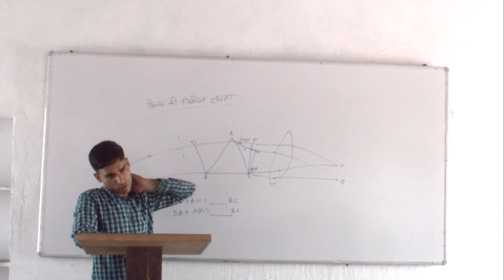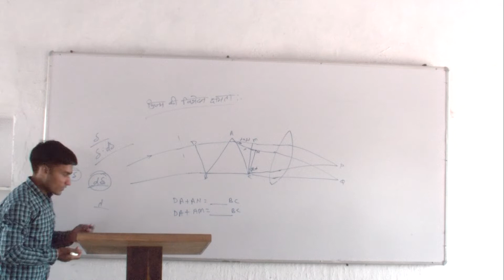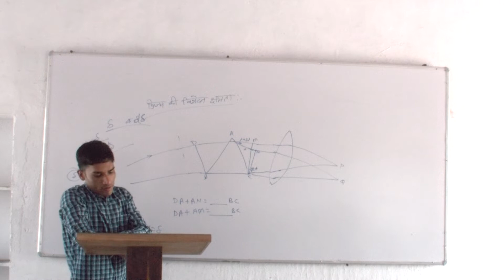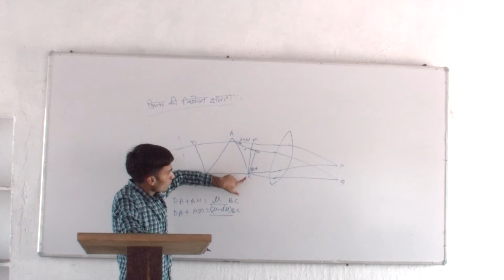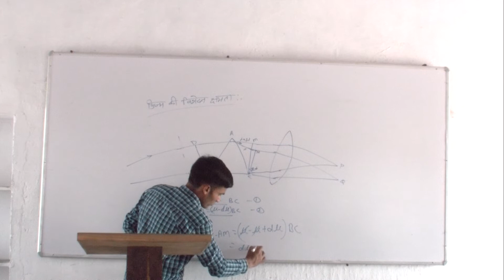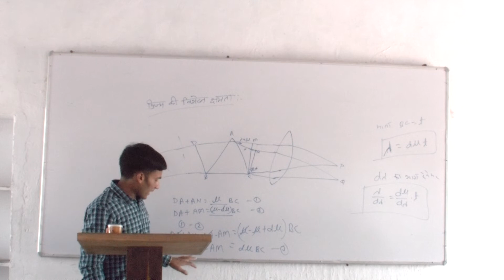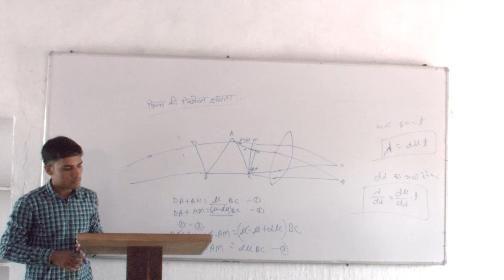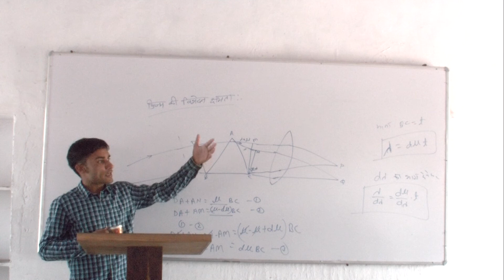प्रिज्म की विभेदन क्षमता PART -2 BY MUKESH BHAKAR SIR...